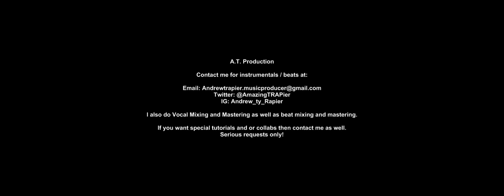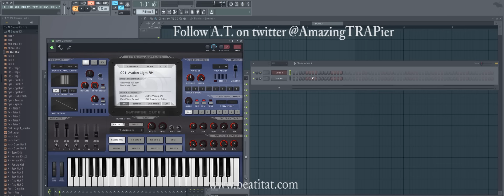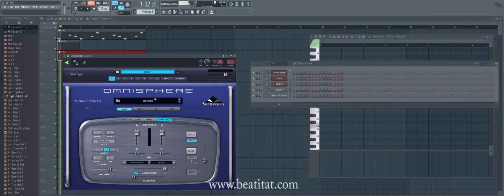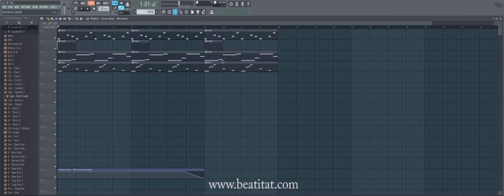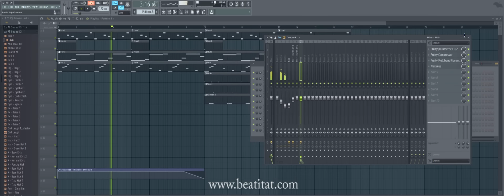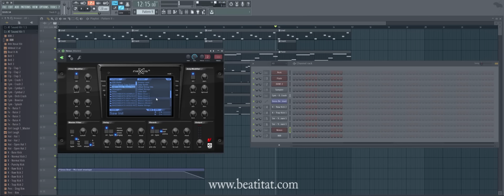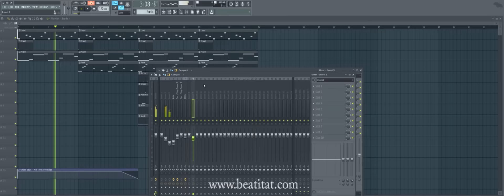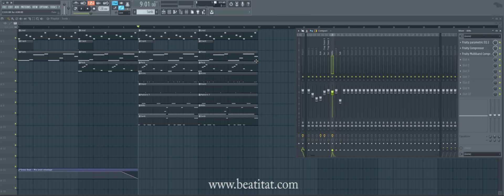Beat The Clock: Make a Beat In 10 Minutes (Ep. 7)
EVERY THURSDAY!
In this video, Andrew Rapier of A.T. production team continues  the new weekly series called "Beat The Clock". The goal is to be able to make a beat in 10 minutes.

This challenge can increase an producers' efficiency and force themselves to accelerate their initial beat development skills.

The idea was based upon Busy Works Beats Video.

Due to high volume collabs cost!
I appreciate all your feedback and loyalty but I can't keep up with all the requests! Serious Inquiries!